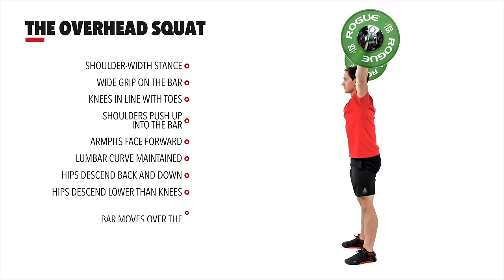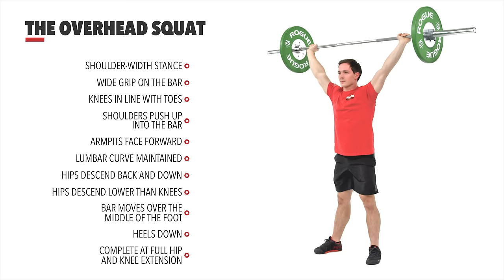The Overhead Squat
“The overhead squat is the ultimate core exercise and peerless in developing effective athletic movement. This functional gem trains for efficient transfer of energy from large to small body parts and improves functional flexibility. Similarly, it develops the squat by amplifying and cruelly punishing faults in posture, movement, and stability. The overhead squat is to midline control, stability and balance what the clean and snatch are to power—unsurpassed.”
-Greg Glassman